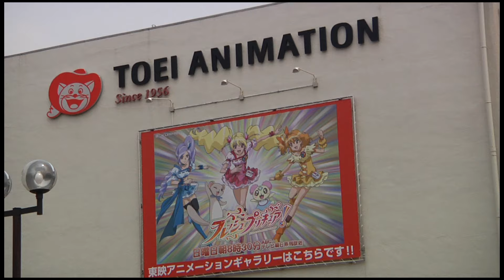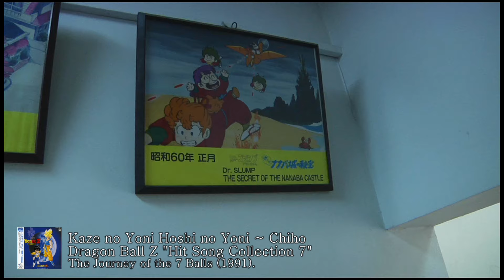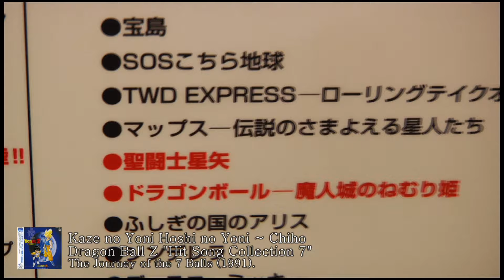Hommage AKIRA TORIYAMA & images exclu du studio Toei Animation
Dragon Ball, comme d'autres oeuvres de Manga et d'animation des années 80 a eu un impact considérable auprès de jeunes pratiquants d'arts martiaux. L'influence de ces démonstrations de persévérance, courage et de combat aura guidé de nombreux passionnés dans les dojos.
Rendons hommage à celles et ceux qui ont contribué, à leur façon, à l'expansion des arts martiaux à travers le monde.